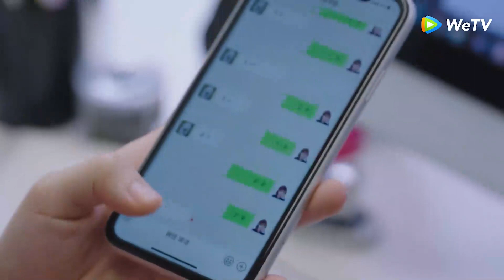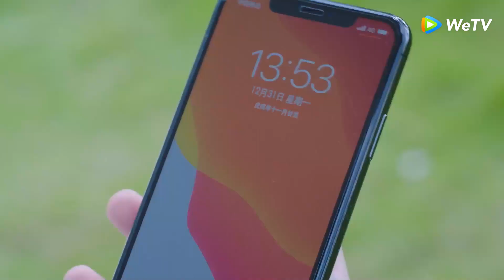يتعلم السواقة من أجلها مقطع من الحلقة 16 مسلسل حظي الصغير ｜WeTV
اسم المسلسل : My little Happiness
الاسم العربي : حظي الصغير
النوع : رومانسي، كوميدي، طبي، قانوني
عدد الحلقات : 28  حلقة
يرجى تحميل تطبيق القناة  لمشاهدة كل الحلقات
تطبيق WeTV

القصة:
قصة رومانسية بين متدربة قانون وجراحً. يصبحون زملاء وجيران  وعلى نفس القدر من التشابه
 و تبدأ علاقتهم في الازدهار .
رتبت والدة تشو  رونغ لها أن تخرج من البلاد لدراسة الاقتصاد على أمل أن تستقر في الخارج. لكنها تهرب إلى المدينة لتصبح محامية لتمرير متطلباتها وبدء العمل كمتدربة قانونية. و مما يثير دهشتها ، فإن العقبة الأولى والأكبر لديها هو صديق طفولتها ون شاو تشينج. من أجل إكمال تدريبها الداخلي بسلاسة ، تخوض  معركة ذكاء مع ون شاو تشينغ . ون شاو تشينغ ليس فقط مالك العقار التي تسكن به ، بل هو أيضًا جارها المجاور. قبل أن تدرك ذلك ، وقعت في حبه.

Xing Fei: في دور Zhuo Rong
Tang Xiao Tian: في دور Wen ShaoQing
Huang Yi Lin : في دور Zhou Cheng Cheng
Li Chuan: في دور Wen Rang

🔥مقاطع من أفضل المسلسلات 🔥

chinese_drama